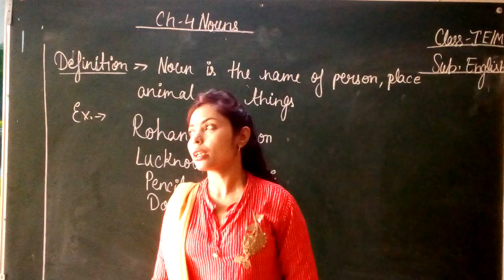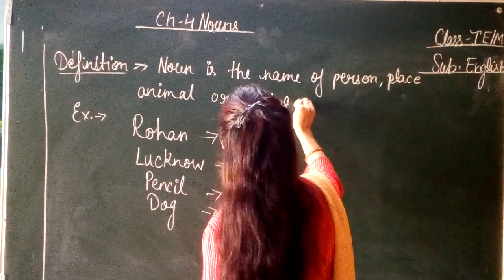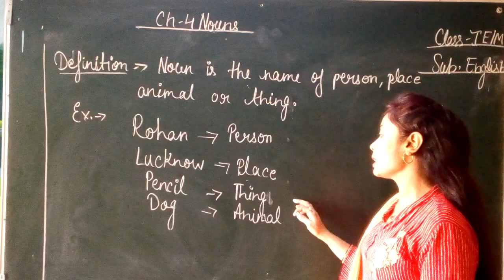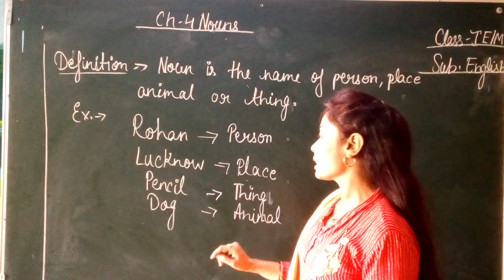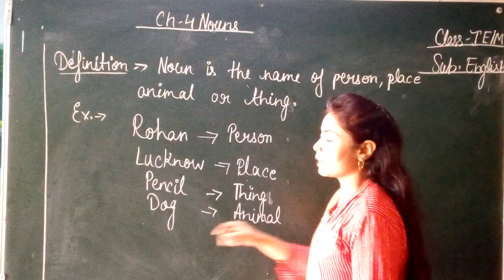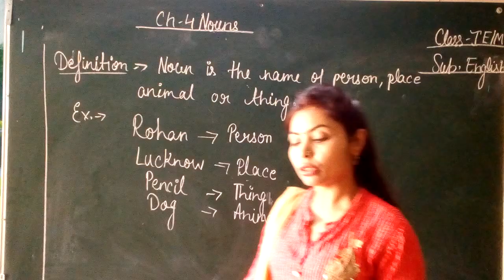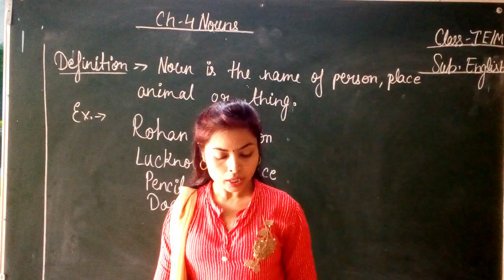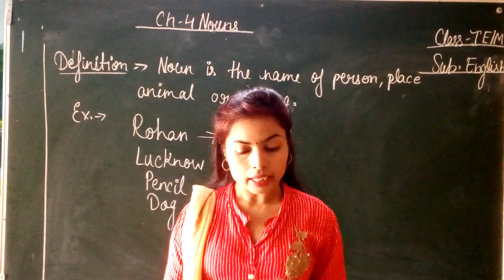class 1 EM English chapter 4